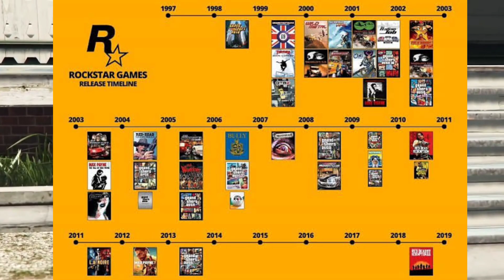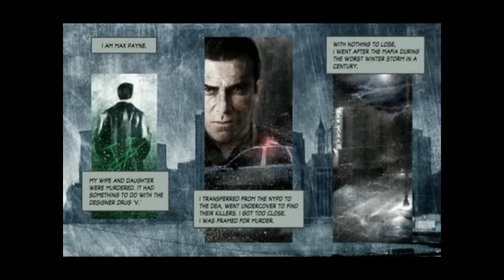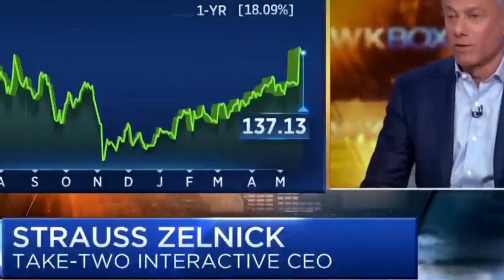20 Hot Takes About Rockstar Games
20 hot takes about rockstar games and if they are getting too greedy. Is GTA 5 a better game the last of us. is Arthur Morgan best red dead redemption Protagonist. will we ever see a L.A. Noire Sequel.

Timestamps

00:00 Intro
00:06 Rockstar makes good games
00:11 Bully Is Underrated game
00:22 Bully game Sequel
00:39 Rockstar Games greedy - rdr port
1:00 Rockstar Games is lazy
1:20 Gta Plus is stupid
1:45 Arthur Morgan and Sadie relationship
2:11 Gta 4 the lost and damned
2:33 GTA 4 missions
3:30 GTA 4 characters in GTA 5
4:17 Midnight club Street racing games
5:28 Max Payne 2 is the best Max Payne
6:48 GTA games story
7:42 Michael Desanta character
8:38 Jack Marston Red Dead Redemption 3
10:02 L.A. Noire Sequel
11:39 GTA 6
12:41 Red Harlow, Red Dead Redemption
14:12 Take Two is a bad publishing company
15:00 GTA 5 is better than the last of Us